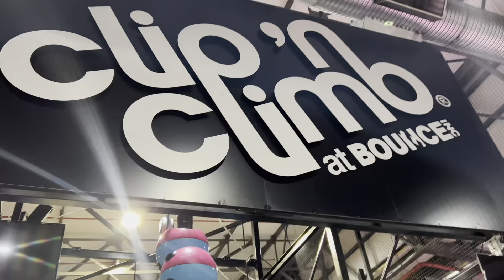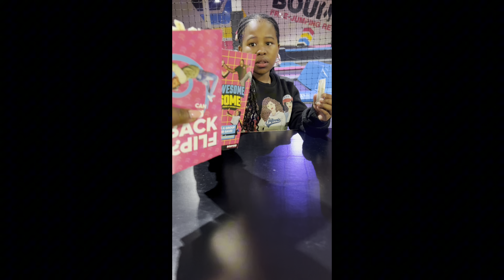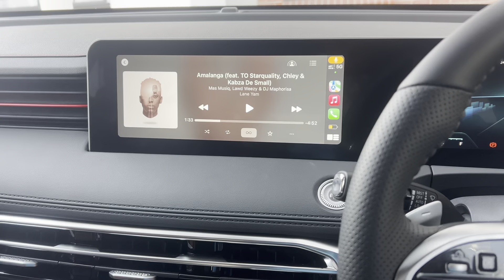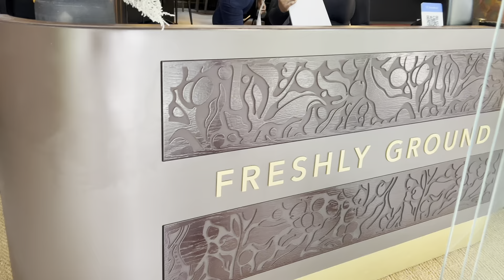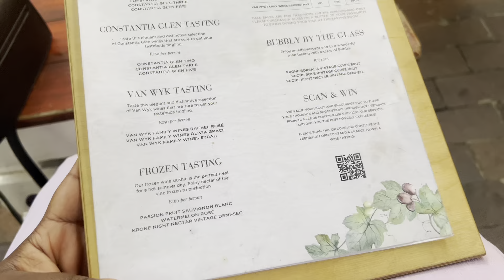vlog | TEST DRIVING CHINESE CARS | FITNESS ERA | BREAKFAST DATE | WINE TESTING AND MORE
Hey my faves!! Welcome back to a new video.

In this vlog I spend time with my daughter on Heritage Day at Bounce. I also test drive more Chinese cars, the Chinese can have all my money shame. Comment which one suits me more, you never know.

I am at a place where I am intentional to spend more time with my friends and we get to do that in this vlog.

I hope you enjoy the little bit I show you from my little life.